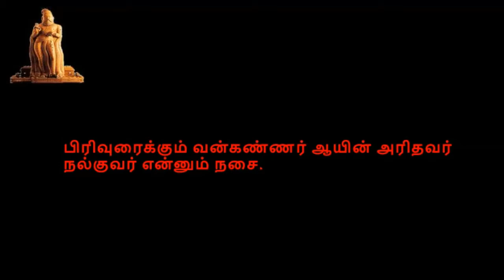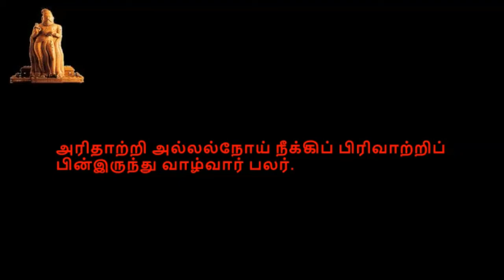Thirukkural, திருக்குறள், குறள் 1151-1160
திருக்குறள்,  காமத்துப்பால், அதிகாரம் 116, பிரிவாற்றாமை,  குறள் 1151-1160